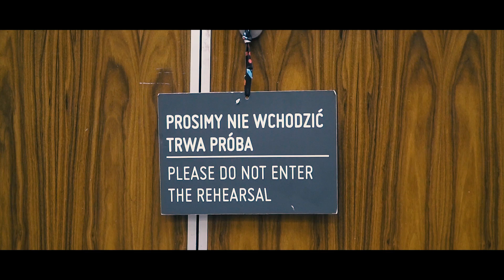neena na Spring Break 2018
neena wystąpiła podczas tegorocznej edycji festiwalu Spring Break w Poznaniu, towarzyszyliśmy Jej z kamerą podczas przygotowań do występu, próby i samego koncertu.
W pierwszej części video zobaczycie co działo się przed koncertem oraz... co neena powiedziała po jego zakończeniu. Sam występ zobaczyć będzie można w kolejnym odcinku.

(P) 2018 The Copyright in this audiovisual recording is owned by Warner Music Poland Sp. z.o.o.